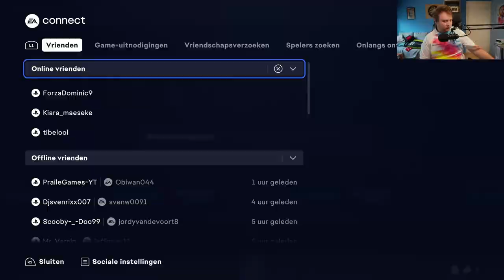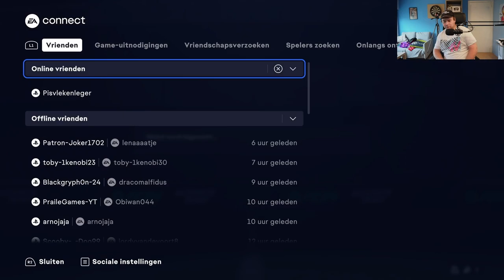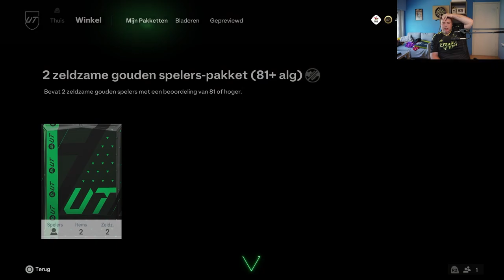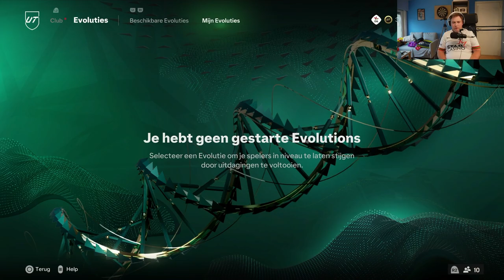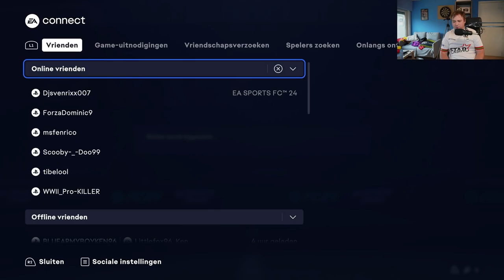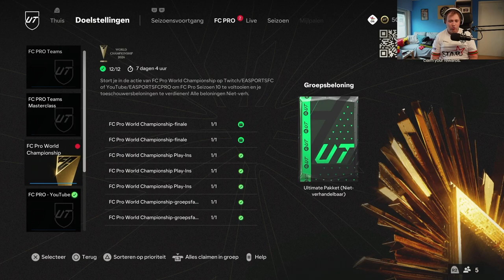WE OPENEN PACKS TIJDENS PATH TO GLORY THE KNOCKOUTS EN KRIJGEN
BEDANKT OM TE KIJKEN NAAR "WE OPENEN PACKS TIJDENS PATH TO GLORY THE KNOCKOUTS EN KRIJGEN" VOND JE DE VIDEO TOF? BELOON HEM DAN ZEKER MET EEN LIKE